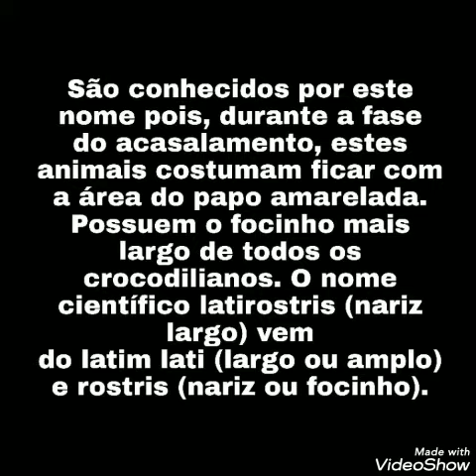BioIndicador; jacaré papo amarelo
jacaré papo amarelo em Área  urbanizada